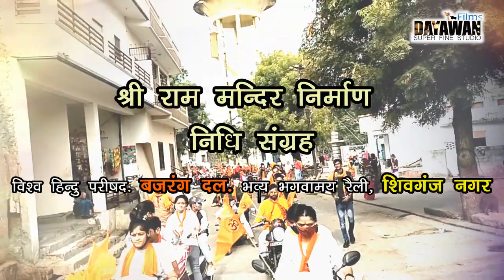श्री राम मंदिर निर्माण निधि संग्रह शिवगंज -सिरोही Shandar रैली || बजरंग दल भव्य भगवामय वाहन रैली